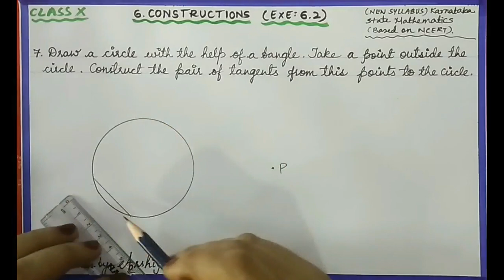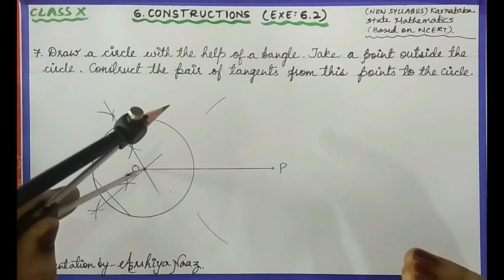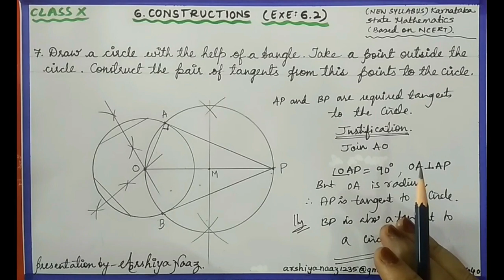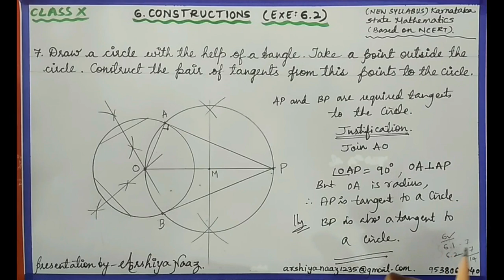CONSTRUCTIONS (6.2)Q:7 class 10 Mathematics| CHAPTER 6 CONSTRUCTIONS OF SIMILAR TRIANGES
CONSTRUCTIONS (6.2)Q:7 class 10 Mathematics| CHAPTER 6  CONSTRUCTIONS OF SIMILAR TRIANGES . ARSHIYA NAAZ GULBARGA PRESENTS VIDEO SERIES FOR CLASS 10TH STUDENTS IN BOTH ENGLISH AND KANNADA MEDIUM FROM KARNATAKA STATE MATHEMATICS TEXT (NCERT BASED).

THIS VIDEO IS ABOUT CHAPTER 6:CONSTRUCTION, EXE: 6.2, QUESTION:7 AND ITS SOLUTION WITH EXPLAINATION IN ENGLISH LANGUAGE.